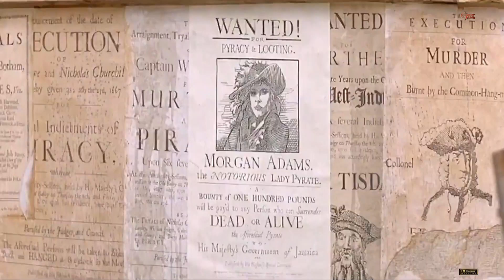Cutthroat island「 割喉島」主題音樂 OST [Movic Edit Ver.] MV〖VoQS〗5.1®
《Cutthroat Island 割喉島》(1995) Movie  [ Trailer ]

John Debney - CutThroat Island- Main Title and Morgan's Ride